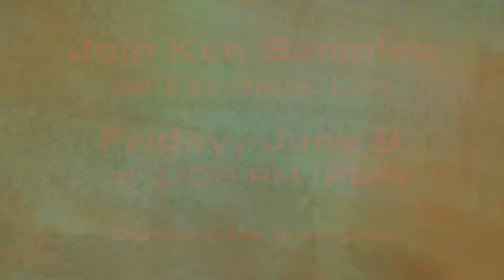How Should I Approach Nonbelievers?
Philosopher/theologian Kenneth Samples will be answering your questions live on RTB_Official’s Facebook page June 9, 1 PM (PDT).

Do you feel like Monica? Do you have questions for a theologian that you think would help you become better at sharing your faith? What if we could give you that opportunity?

Post your question in the comments or on Facebook or Twitter with AskRTB.

Purchase God Among Sages today!